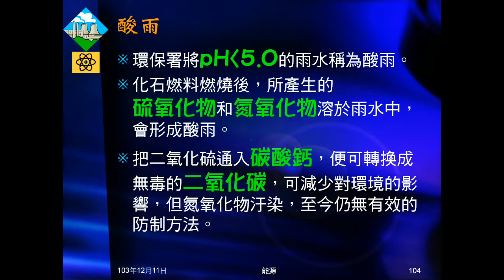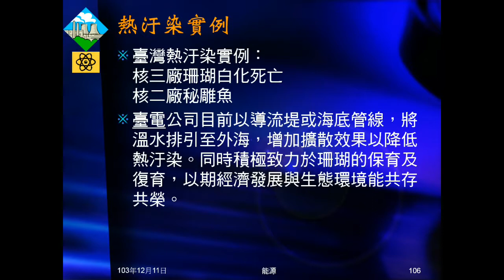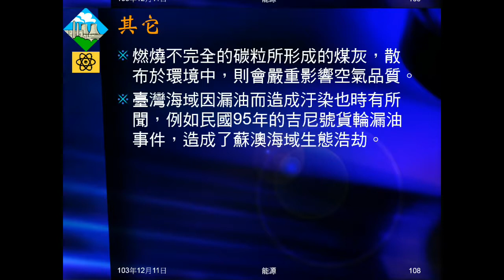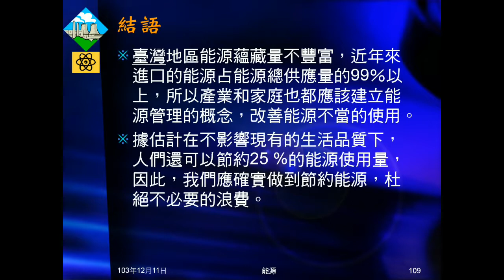103學年國三理化 能源11：能源汙染與防制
介紹全球暖化、酸雨、熱汙染、核能事故，煤灰及漏油，最後提及節約能源。